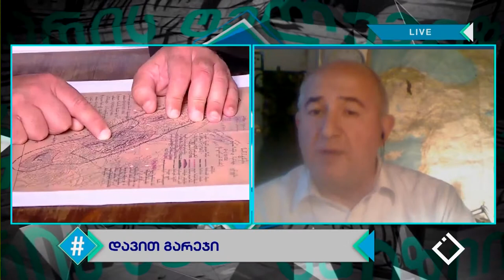დავით გარეჯში მიმდინარე პროცესების შეფასება / პაატა ზაქარეიშვილი / ჰეშთეგი / Hashtag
📌 ''დღესაც, ძალიან ბევრ მეგობარ სახელმწიფოს შორის საზღვრები დადგენილი არ არის. სწორედაც, რომ მეგობარ სახელმწიფოებს შორის არდადგენილი საზღვრებია 'ასატანი', რადგან მათთვის ეს არ არის გადამწყვეტი და გადაულახავი პრობლემა''

📌 ''პრეზიდენტ ზურაბიშვილის ბაქოში ჩასვლა და საზღვრების შესახებ გაჟღერებული პოზიცია არ არის პრობლემა, პრობლემა შემდეგში წამოვიდა, როცა ის ვიზიტის შემდეგ მივიდა საზღვართან და მისი იქ ყოფნით დაადასტურა, რომ დაუდგენელი საზღვარი კი არსებობს, მაგრამ ჩემი (პრეზიდენტის) აზრით ეს საქართველოს სასარგებლოდ უნდა გადაწყდეს. აი, აქედან დაიწყო დაძაბულობა''

📌 ''თუ ჩვენთვის არის საზღვარი ურყევი, რატომ არ უნდა იყოს ეს 'ურყევობა' მეზობელი სახელმწიფოსთვის? როცა მათაც აქვთ პრობლემები - ოკუპაციისა, ამიტომ საზოგადოება იქაც ისევე მღელვარებს, როგორც ჩვენთან''

📌 ''ერთი რამ უნდა გავითვალისწინოთ - თავის დროზე, როცა კავკასიაში გავრცელდა ქრისტიანობა, ის სამ ხალხში გახლდათ მისაღები. ესენი იყვნენ: სომხები, ქართველები და კავკასიელი ალბანელები. მიზეზთა გამო ალბანელთა ქრისტიანობა იკარგება და ისლამი იკავებს ამ ადგილს, მაგრამ მათი კვალი ხომ დარჩა?''

📌 ''გუშინ გამოქვეყნდა პატრიარქის ბრწყინვალე განცხადება, სადაც ის მიმართავს მრევლს და სასულიერო პირებს. პატრიარქი ახსენებს 'მესამე ძალას', რომელსაც სურს კეთილმეზობლური ურთიერთობის გაფუჭება და ეს ერთადერთი ძალა ამ რეგიონში არის - რუსეთი''

📌 ''ქართულ ეთნიკურ ნაციონალიზმს (რასაც მოჰყვა აფხაზურ-ოსური კონფლიქტები) ემატება რელიგიური ნაციონალიზმი. ეთნიკური და რელიგიური ნაციონალიზმის ნაზავი არის დამღუპველი და ჩვენ ამას ვერ გავუძლებთ, ამიტომ კეთილი უნდა ვინებოთ და კარგად დავფიქრდეთ, ვის თამაშსს ვთამაშობთ, როცა ასე იოლად ჩვენს მეგობარ და მეზობელ სახელმწიფოს წინააღმდეგ რადიკალურად და შემართებით გამოვდივართ!''